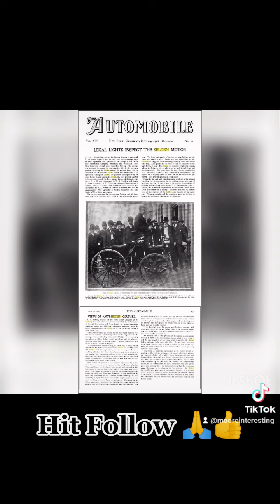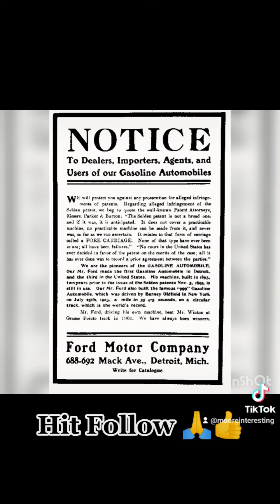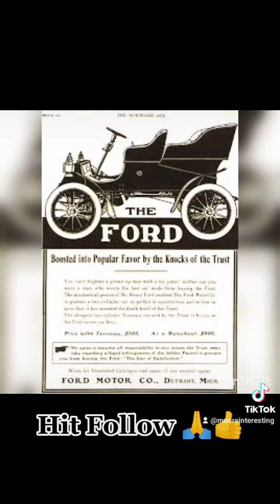The Man That Patented The Automobile, Then Took On The Car Industry!